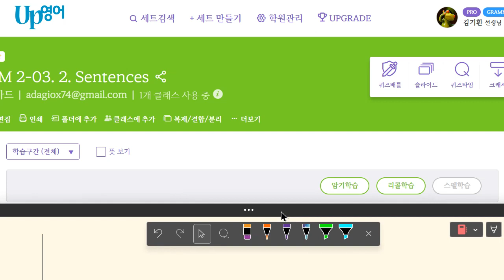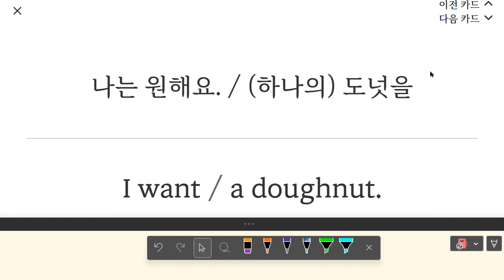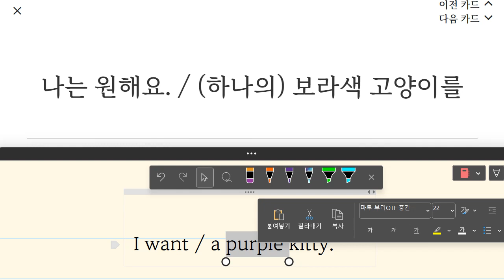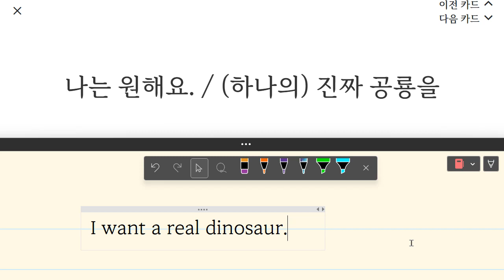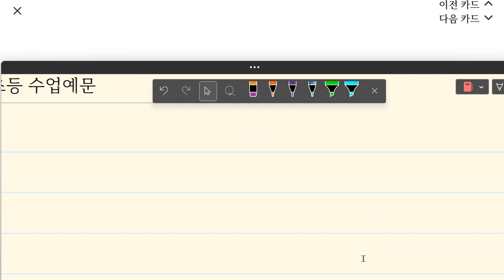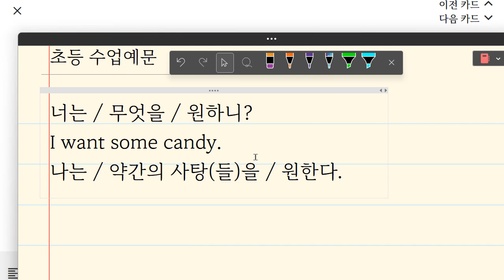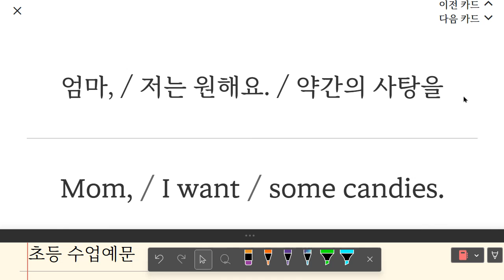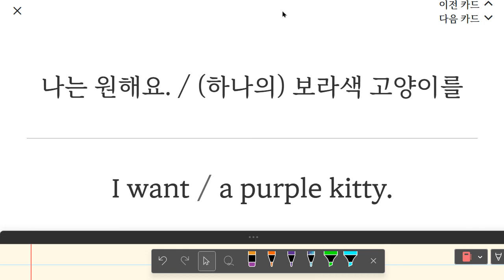이지현 2023 05 25 16 25 54 219 초등 기초 어휘 보카 말하기 쓰기 성취도 95